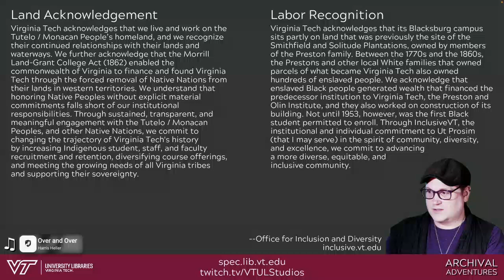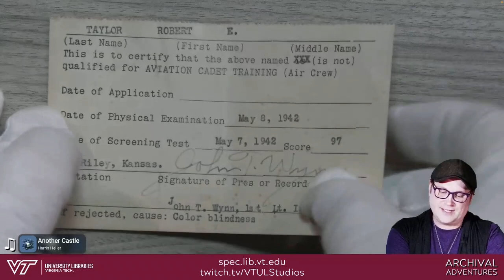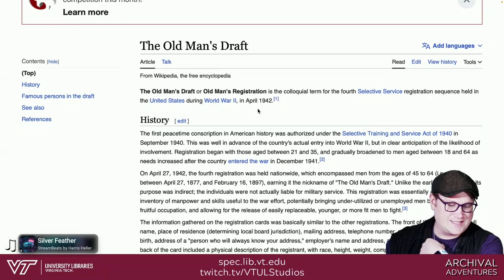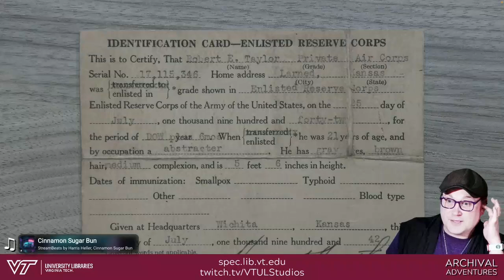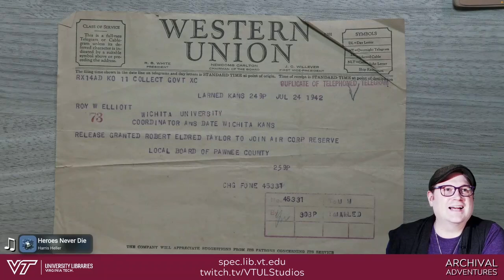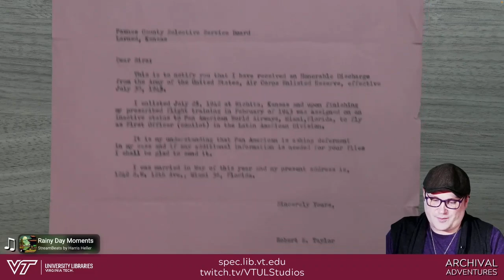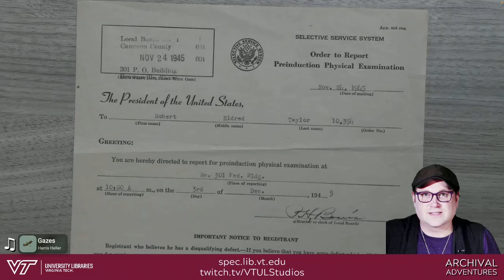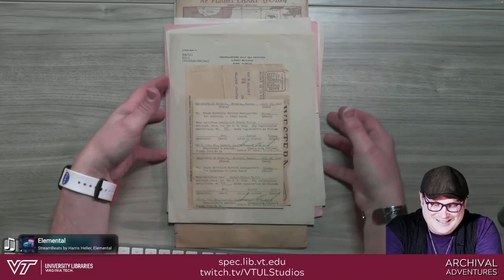Archival Adventures - Episode 123: Selective Service Records of Robert Eldred Taylor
In this episode, we explored the Robert Eldred Taylor Papers. This small collection is comprised of documentation regarding Taylor’s registration for the U.S. Selective Service System, also known as the draft; his enlistment in the U.S. Army Air Corps; rejection by the Aviation Cadet Program due to color blindness; and efforts to remain a pilot with Pan American Airways following his honorable discharge from the Army Reserve.